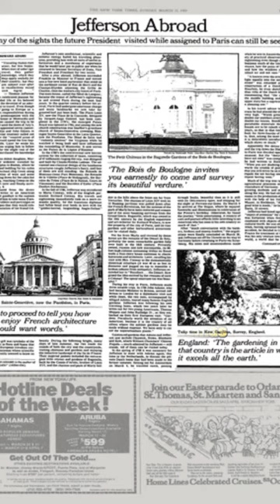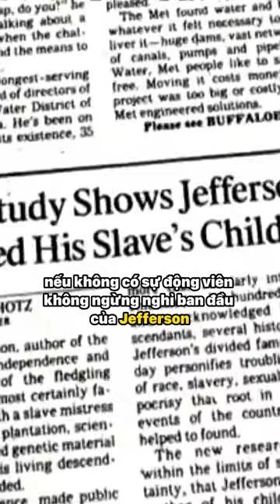Sự thật về rượu vang Mỹ thời kỳ đầu (P3)